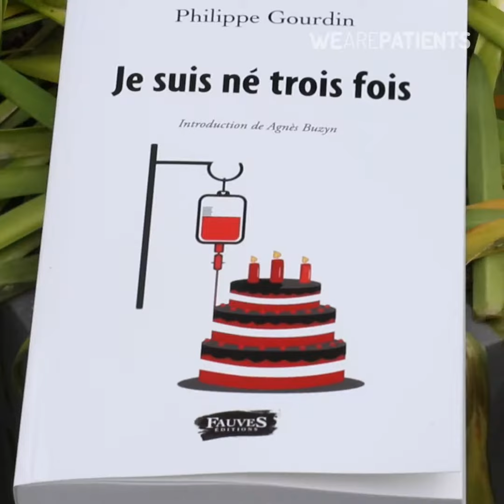[LEUCÉMIE] Philippe combat la maladie pour la deuxième fois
"Aujourd’hui je me sens bien. Je ne me sens pas heureux de vivre, mais heureux d’être vivant"

C'est une extraordinaire aventure humaine. Il s'agit du combat de Philippe contre la leucémie. Une seconde leucémie. Dès l'annonce de la maladie, sa fille l'a invité à initier un blog pour restituer son parcours.

"J'ai suivi son conseil. Romancier à mes heures, il était clair que l'écriture pouvait être une aide. Elle a bien eu raison. Écrire est une thérapie. Ces pages proposent une approche totalement inédite : un témoignage au jour le jour. Vous croyez qu'il n'a fait du bien qu'à moi ? Détrompez-vous ! Nombreux sont les lecteurs de ce blog m'ayant confié qu'il leur avait apporté un regard meilleur sur la vie."